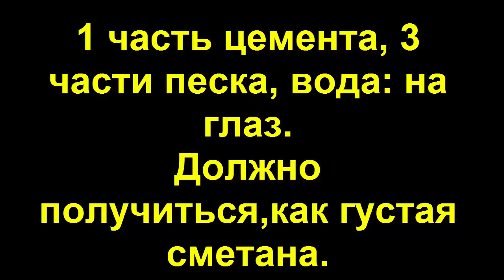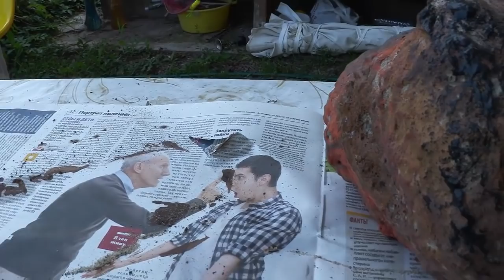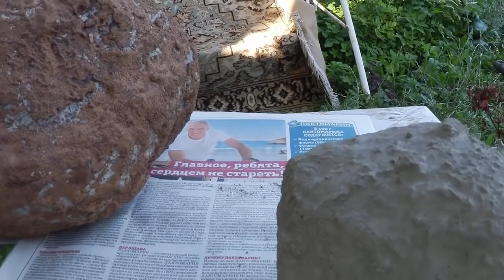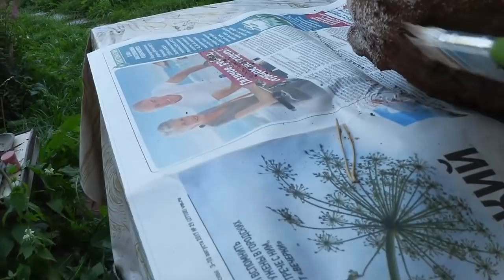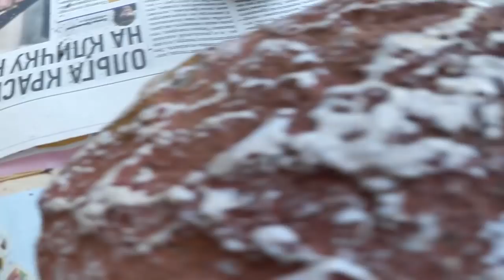DIY. КАМНИ своими руками!Как сделать камни своими руками?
КАМНИ своими руками! Как сделать камни своими руками?

   Добрый день,мой зритель! Рада вам! Всегда рада вам!
   Лето ,теплое такое короткое было! И все же,чуть потеплело,решила опять заняться камнями!
   Как сделать камни своими руками,спрашивали вы! Конечно же не так просто,на это нужно и время, и желание их сделать!

    Можно взять старое ведро,обязательно обмотать железной проволокой,или бутылку пластиковую и также ,как я ,обмотать ее сеткой для лучшего схватывания цемента. И это обязательное условие.

   Также нам понадобится керамзит и  керамзитовый блок, в стройматериалах стоит 30- 40 руб штука.
   Дальше: 1 часть цемента,3 части песка и воды столько,чтобы получилась густая сметана. Одеваем резиновые перчатки,сверху еще одни жесткие резиновые(не тряпочные) , и... начинаем творить!

    Даем просохнуть каждому слою 15-20 часов.
    Обливаем водой,даем высохнуть и покрываем либо гуашью темной,либо колерной краской на водной основе.

   Даем высохнуть! И простой краской,водоэмульсионной,белой,наносим на готовый искусственный получившийся камень! Кисточка должна быть сухой,краска должна быть густой!

    Вроде все! Приятных вам поделок ! Камни на даче своими руками! Это здорово!